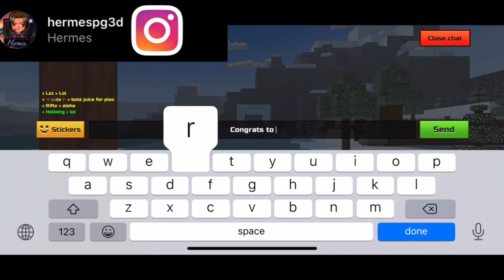Presidential Election Results 2020! | Pixel Gun 3D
Aloha It’s Hermes! Hope You Enjoyed The Video!! Be active on my channel if you want a shoutout!

Devoted ID - 20512477

Devoted 2 ID - 30220551

Mobcrush - hermespg3d